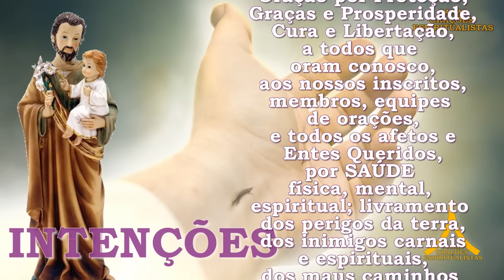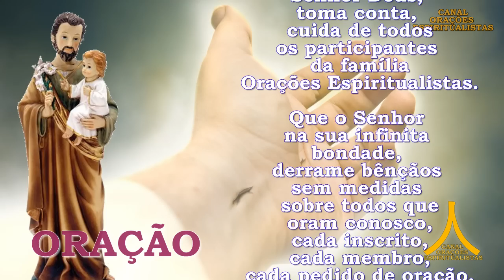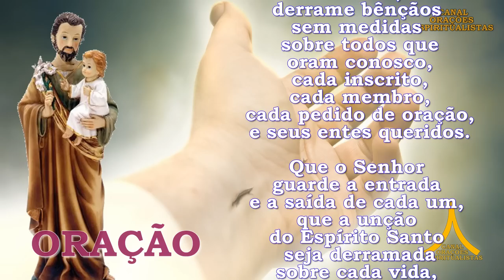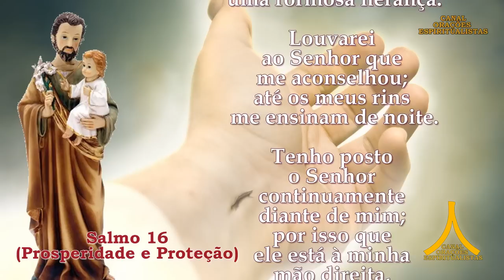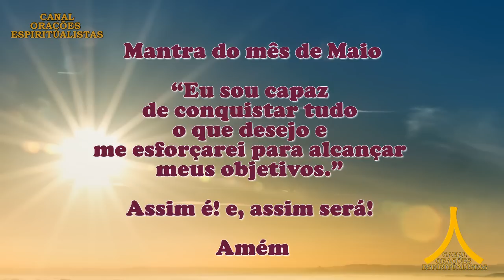Oração Semanal de Proteção, Prosperidade e Graças de 30 de Abril a 7 de Maio de 23, S José Operário